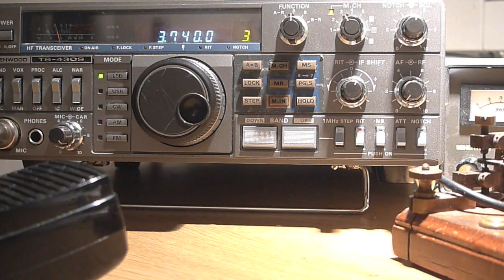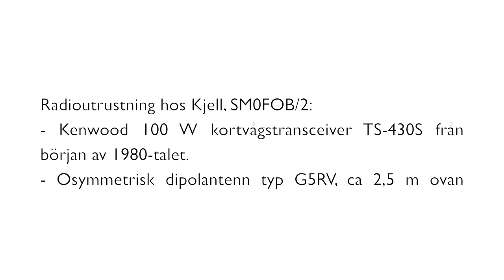Amatörradiokontakt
Kjell, SM0FOB/2 i Boden har radiokontakt den 12 december, 2011 på 3.740 MHz med Jan, SM5XUT/P och Karl-Axel, SM5BXC/P, bägge i naturreservatet Ribbingsholm söder om Norköping. Mottagning och ljudinspelning är gjord av Lennart, SM5BTB i Borensberg öster om Motala.